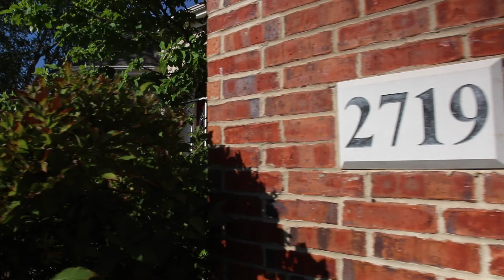2719 Wynncrest Manor Dr - 1.5 Story - Wildwood Missouri - The Gellman Team Call Neil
2719 Wynncrest Manor Dr ~ Wildwood